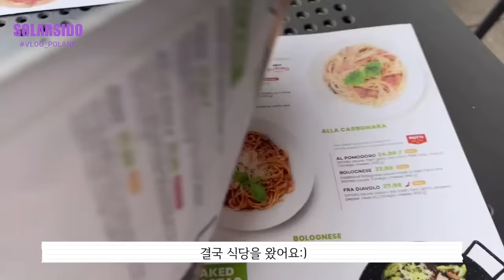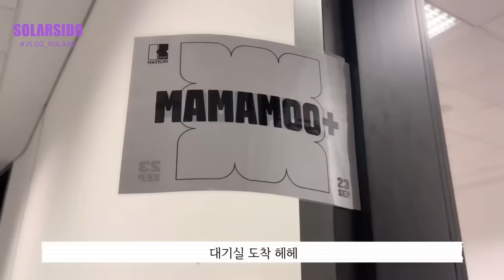VLOGㅣ생애 첫 폴란드, 쇼핑, 서울 사투리, 환장의 케미 매니저님까지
생애 첫! 폴란드 경험기를 브이로그로 담아보았습니다ㅎㅎ
머무는 시간이 거의 이동시간과 같을 정도로 짧았는데 짧지만 강렬한 인상을 준 폴란드였어요 ㅎㅎ
폴란드에서도 kpop의 열기가 대단하더라구요. 신기하면서 감동적이면서 ㅠㅠ
이것 저것 최대한 많이 담고 또 보여드리려고 했는데 ㅋㅋㅋ 뭔가 기억에 남는건 매니저님뿐ㅋㅋ